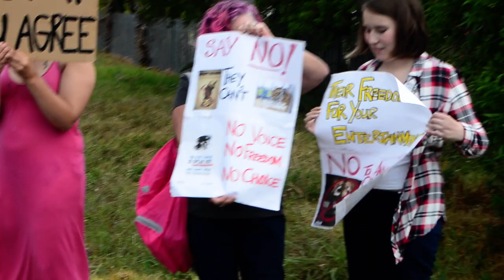Circus protest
Seventeen people gathered to protest the use of animals in circus acts on Tuesday evening when McLaren Circus, the only travelling circus left in South Africa, came to Port Alfred for three shows over two days. The protestors object to animals being kept in cages and spending long hours on the road as the circus travels from place to place. They also believe it is cruel that wild animals are trained to perform for audiences. The protestors said they would be back again for the matinee and the evening show today. Responding for the circus, owner and ringmaster David McLaren said McLaren Circus had always accommodated being inspected by the SPCA and had never been prosecuted for cruelty to animals. “It’s a moral argument, not a cruelty one,” he said.